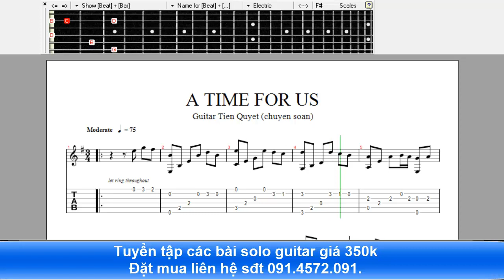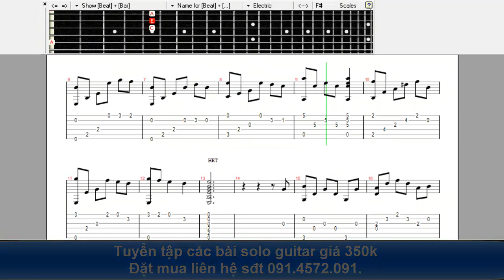A TIME FOR US - TAB GUITAR SOLO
Giá bán tab guitar:  Mua lẻ bài: 30k/bài; Mua combo 100 bài: 200k;